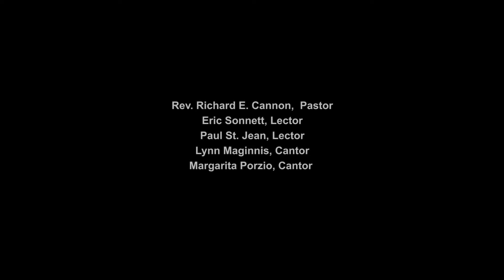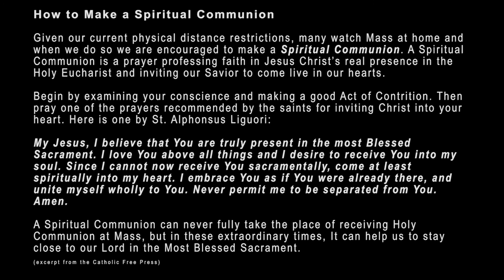GOOD FRIDAY SERVICE, THE PASSION OF THE LORD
Catholic Mass celebrated by Rev. Richard E. Cannon on April 10, 2020.

Song:  Were You There (When They Crucified My Lord)
Artist: Johnny Cash
Performed by: Kaleb Brasee